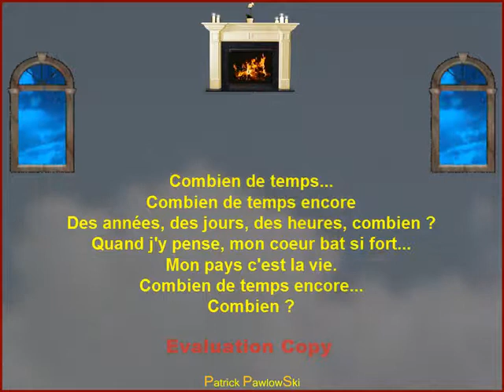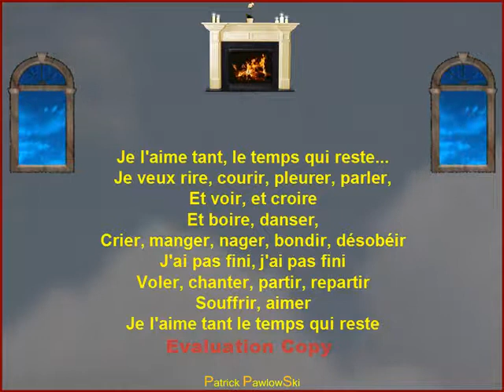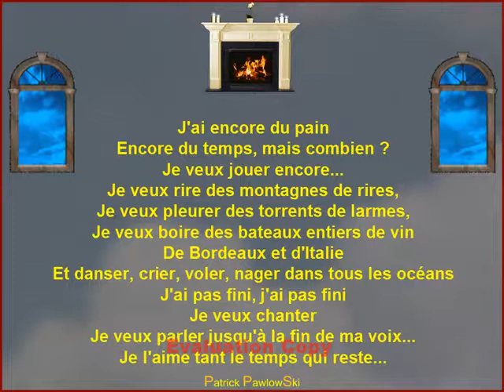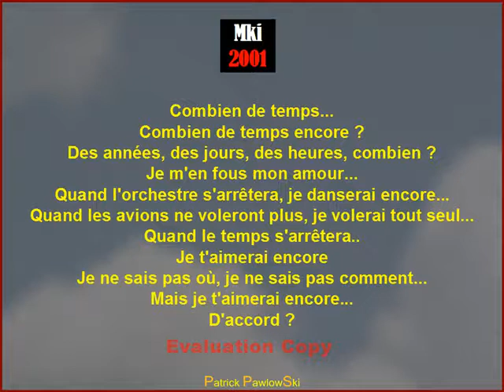Le Temps Qui Reste